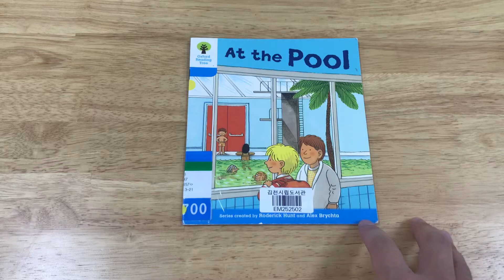At the Pool